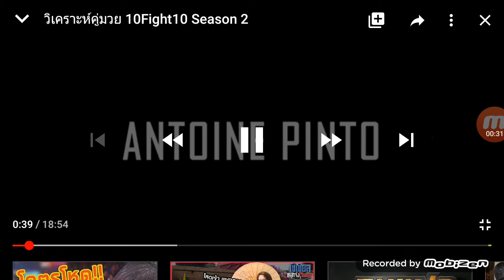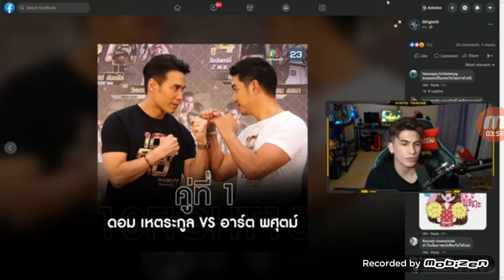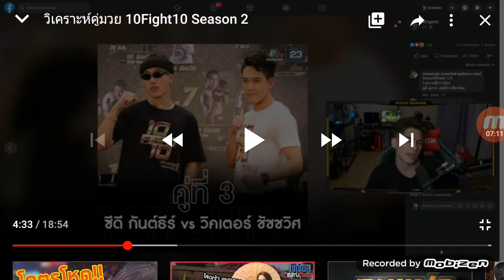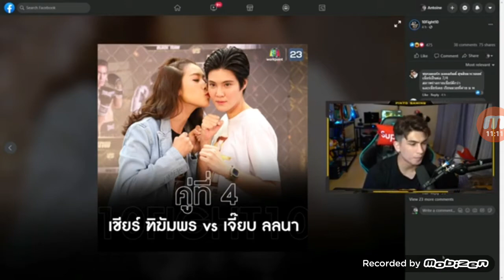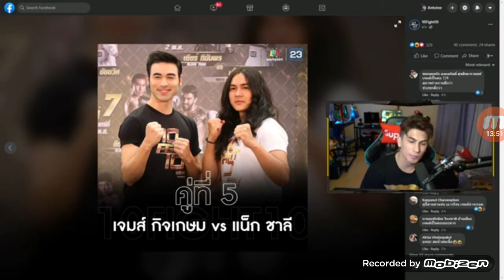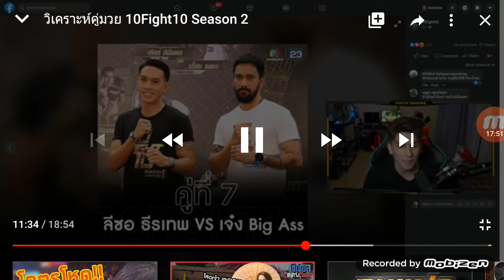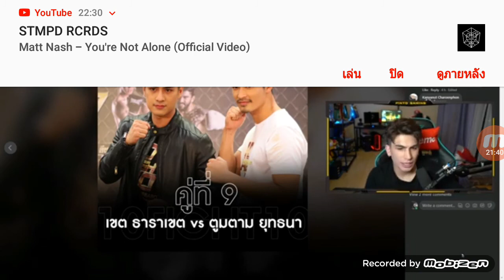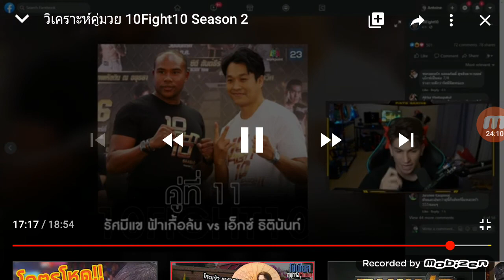ประกาศคู่ชก 10 FIGHT 10 Season2 แต่ละคู่ มีเซอร์ไพรส์ - reaction สไตล์บ้านๆ EP.1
10FIGHT10 COME Back ศิกนักมวย ระหว่างดารา กำลังจะกลับมาอีกครั้ง ตุลาคมนี้ 2564 แต่ละคู่ มันๆทั้งนั้น ไปดูกันเลย